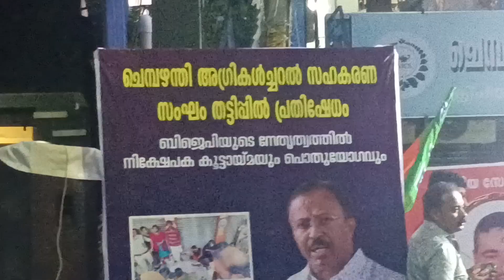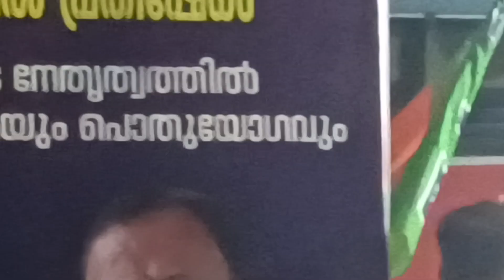July 14, 2024